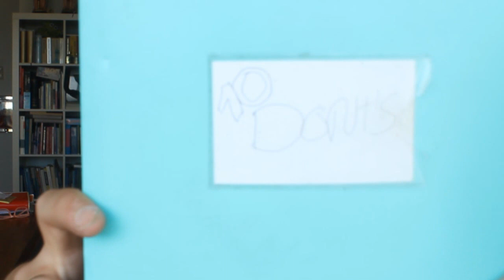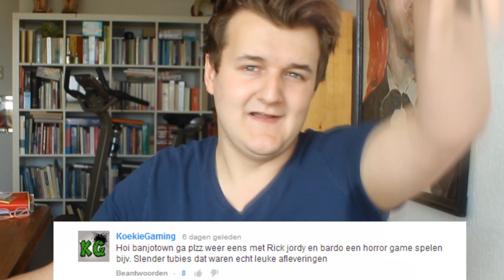Reacties doen + UPDATE! Met veel ZON!